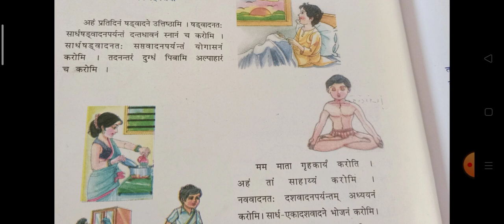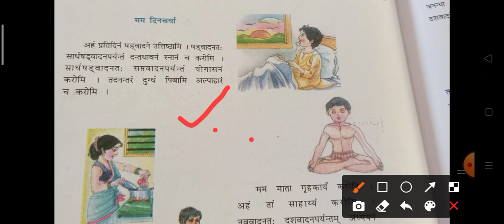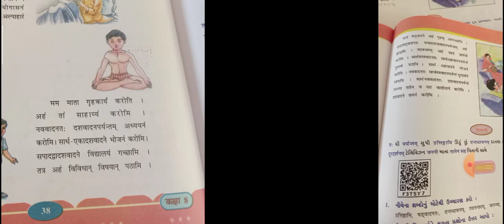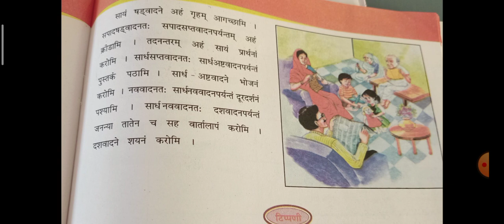Sanskrit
Unit 8